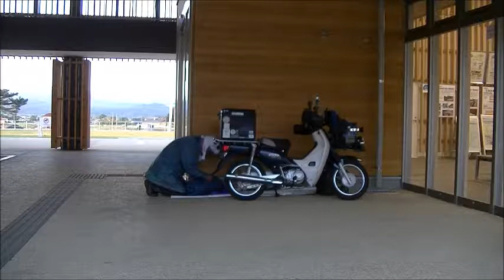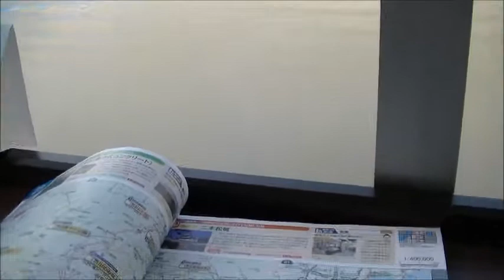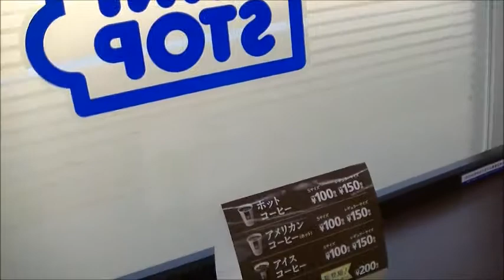福島県 道の駅「国見あつかしの郷」にて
2017年6月3日（土）。当初予定をしていた道の駅「安達」は二本松にあり、
今回のツーリングルートからすると既に通過している様だった。
福島市内から国道4号線へと入ったSuper Cub正成号は北へと進んでゆくと、
今回初めてとなる道の駅「あつかしの郷」を見つける事ができた。
ここは2017年5月3日にグランドオープンをしたばかりであり未だ新しい。
今夜はここの芝生にシュラフを敷いて仮眠をとる事としたが、
直ぐに小雨が振り出したため、雨の当たらない軒下のところをお借りした。
深夜を過ぎた丑三つ時、国見の空気は冷え込んだ。
目覚めは温かいコーヒーで暖をとると、二日目となるSuper Cub正成号へと乗り込むのであった。